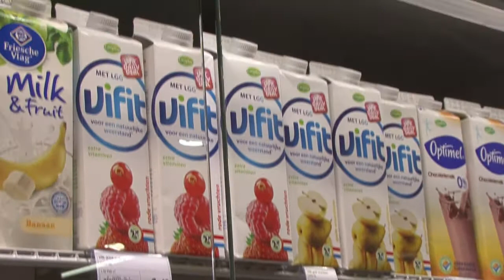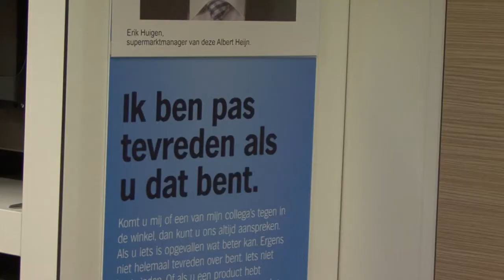AlbertHeijn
Heropening van Albert Heijn filiaal te Leusden op woensdag 13 juni 2012. Deze film is gemaakt door Theo de Gier.